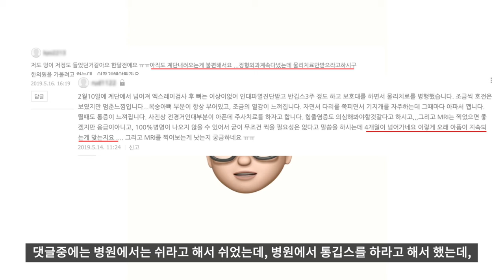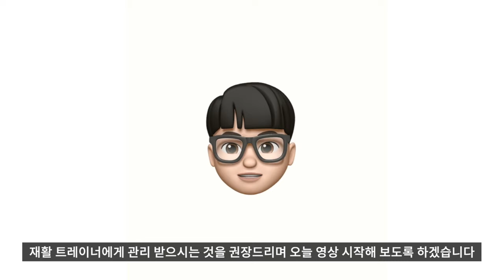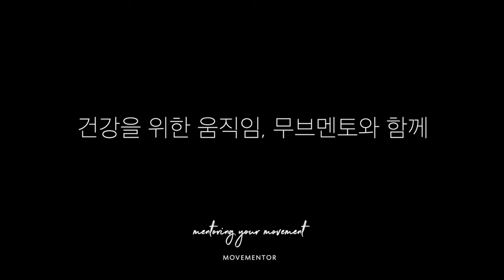발목 인대파열 재활 과정 1편, 초기 관리방법 알아보기